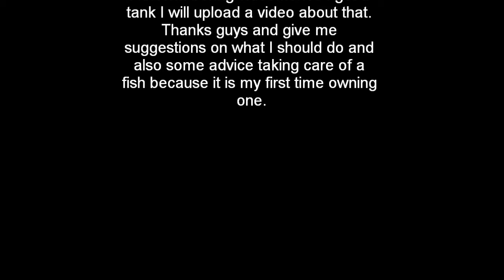HYPER Fish in a Water Bottle (New Fish, Jeweled Cichlid)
This is just a quick video about my new fish I received from my friend.
It is a jeweled cichlid and right now I put it in a water bottle but I am getting a tank for it very soon, so don't worry!